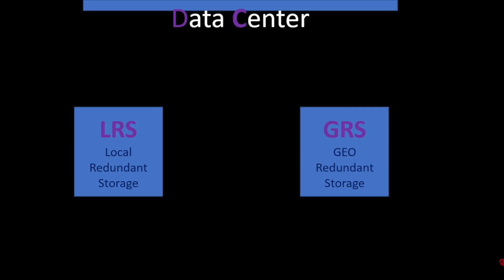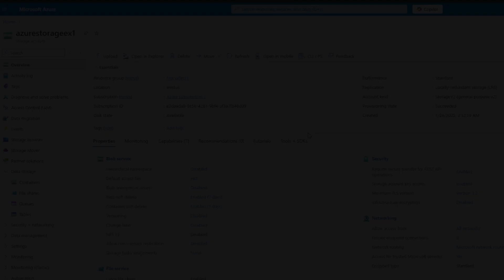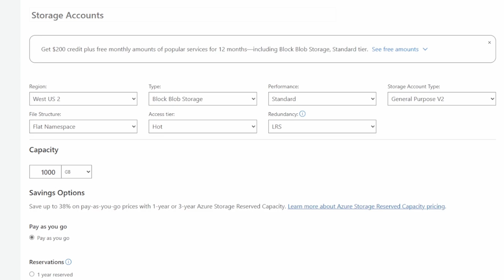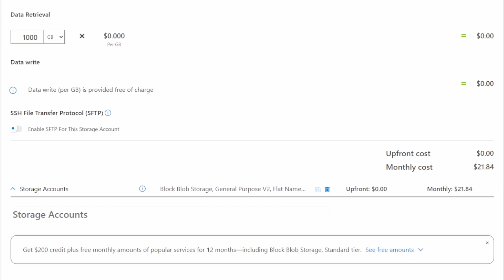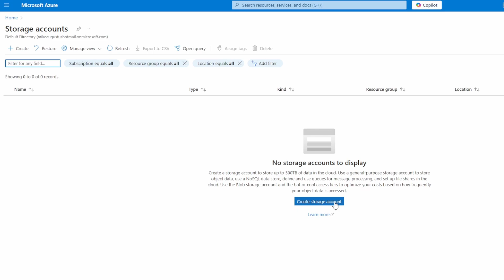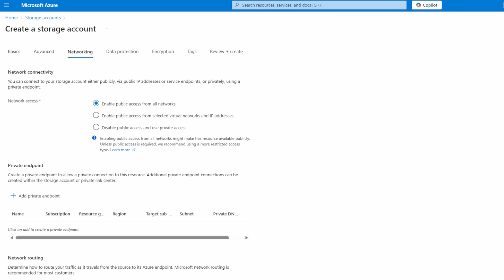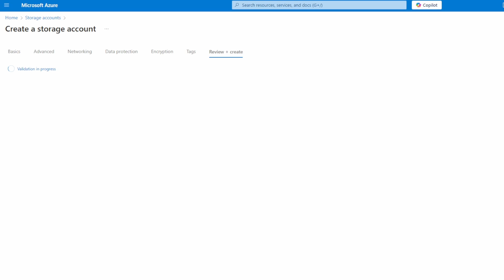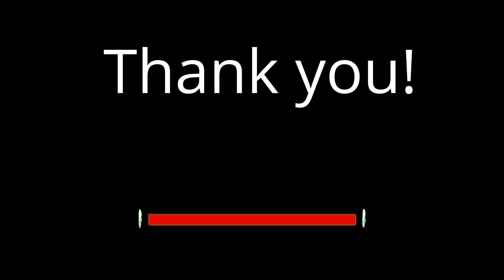What's up with Azure?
* Click "CC" for captions in French, Spanish, and Portuguese